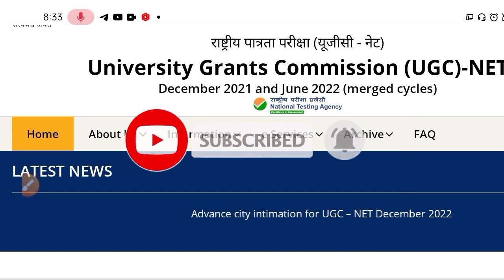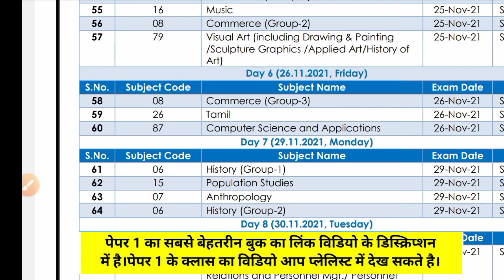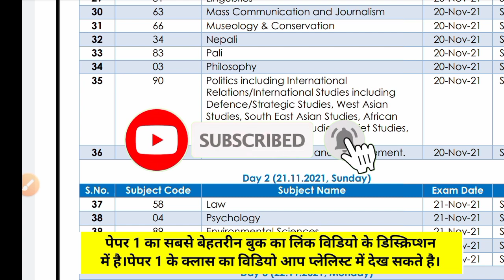IMPORTANT NEWS!UGC NET 2023| 2nd Phase Date Sheet Update| UGC NET Admit Card Update 2023 BY Amit Sir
UGC NET 2023 2nd Phase Date Sheet Update | UGC NET Admit Card Update 2023 | UGC

UGC NET 2023 EXAM, DATESHEET ,CITY INTIMATION,ADMIT CARD,  UPDATE BY Amit Sir | UGC NET 2023

| UGC NET Dec Exam | NET Dec exam 2022 | NET Dec Exam | NET Exam | NTA NET

2022
Next Net Exam कब होगा ?? | UGC NET Paper 1 Class | NET Dec exam 2022 | NET Dec Exam Paper 1

ugc net dec exam,
ugc net dec 2022 preparation,
ugc net dec 2022 syllabus,
ugc net december 2022 notification ,
ugc net 2022 december exam date ,
ugc net jrf december 2022,
net dec 2022 notification,
net dec 2022,
net december 2022,
ugc net dec 2022,
csir net dec 2022 application form ,
net exam dec 2022,
net jrf dec 2022,
csir net december 2022 application form ,

net dec 2022,
net december 2022,

ugc net dec 2022 full information,
ugc net dec 2022 free classes,
net exam free coaching,

u net 2022 notification,nta,Ugc Net 2022 Exam Date,Nta net 2022, Ugc Net exam form 2022
nta net exam date 2022 today, ugc net